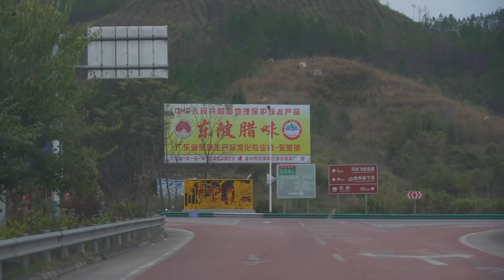廣東人過年絕對少不了臘味！除了廣式臘味，東陂臘味也不能錯過！【品城記】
“秋風起，吃臘味”。在廣東，這是一句三歲小孩都會說的諺語。在傳統社會，秋冬時節尤其是臨近冬至、過年的時候，幾乎家家戶戶都要做臘味、吃臘味。煮飯時在鍋裡添加幾塊臘肉幾節臘腸，那種直逼靈魂深處的濃香，足以讓人回味好幾天！在廣東，臘味其實也分好幾大流派，最常見的當然就是廣式臘味了。它以甜、以及酒香味濃著稱，此前我們推薦的中山黃圃臘腸就是廣式臘味的傑出代表。而在廣式臘味之外，遠在粵北的連州，也有一款經典臘味——“東陂臘味”，它跟廣式臘味的風味截然不同，但同樣好吃到飛起！趕緊跟姚大秋一起去當地體驗一下吧！

吃鸡！
品城記 探店 臘味 "我們將確保影片內容不涉及任何動物虐待行為，所有食材的取得都符合道德和法律規定。"